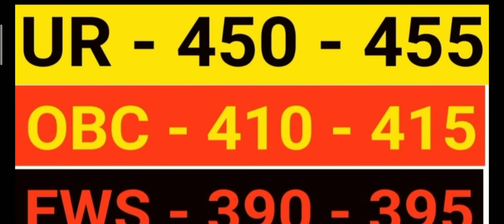SSC CGL EXAM 2021 EXPECTED MAINS CUT OFF